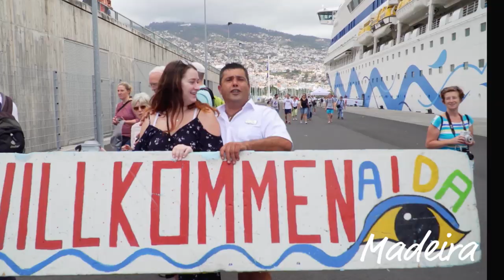Unsere Weltreise mit AIDAaura 2019/2020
Unsere Gäste an Bord von AIDAaura haben sich ihren Wunsch von einer Reise um die Welt erfüllt und sich auf ein 117-tägiges XXL-Abenteuer begeben. Die Highlights der Route: Australien, Neuseeland, das südliche Afrika, Rio de Janeiro, Feuerland, Tahiti, Bora-Bora, Mauritius und viele weitere Fernwehziele – Einige davon haben wir zum ersten Mal in der AIDA Geschichte angelaufen.

Film ab für die Highlights der Weltreise von AIDAaura vom 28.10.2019 bis 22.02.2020.  🌍💕